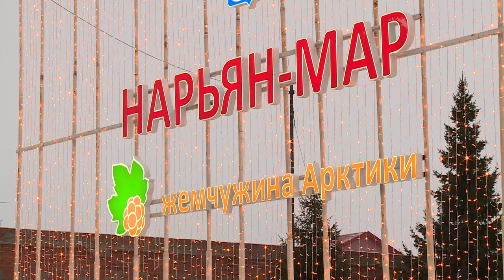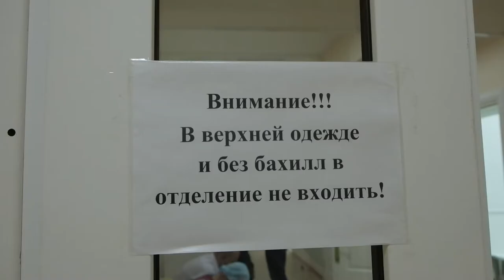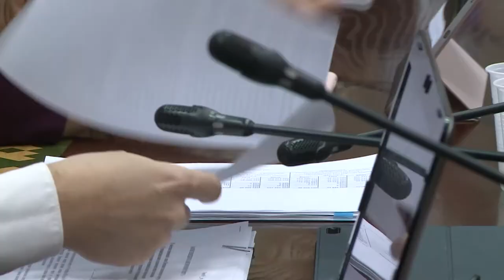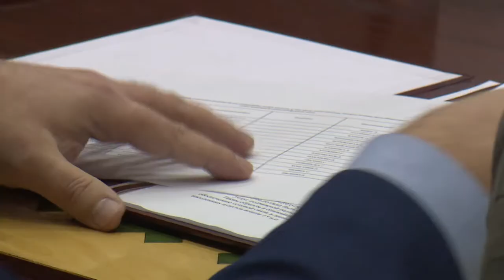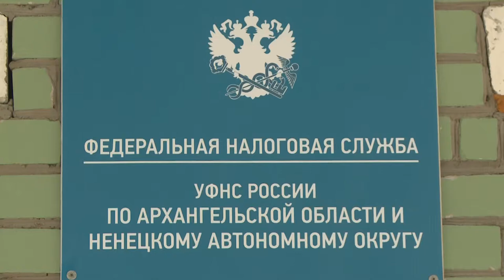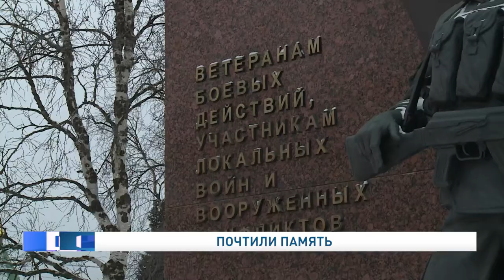Законодатели от 17.12.2020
Снижать тарифы на вывоз твердых коммунальных отходов. К такому выводу пришли парламентарии на заседании комиссии по экономической политике и бюджету.

Новую спортивно-игровую площадку открыли в городе. Участие в мероприятии приняли глава региона, мэр Нарьян-Мара и депутаты городского совета.